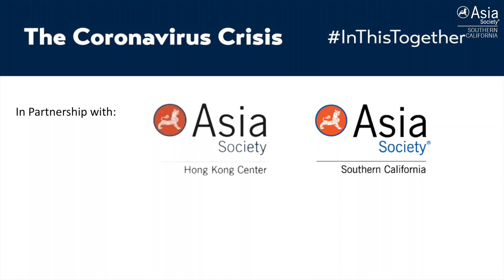The COVID-19 Vaccine Rollout: Asia, The United States, and Beyond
March 18, 2021 — Asia Society Southern California and Asia Society Hong Kong Center hosts a discussion of the complex process of the COVID-19 vaccine rollout in the United States and Asia. Featured experts include Professor Sophia Chan, the government of Hong Kong Special Administrative Region’s secretary for food and health, Dr. James W. Curran, Dean of the Rollins School of Public Health at Emory University and Dr. Ashish K. Jha, Dean of the School of Public Health at Brown University. They provide an informed perspective on the successes and areas for improvement in vaccine distribution thus far, as well as how the rollout might proceed through the rest of the year. The conversation was moderated by former ASSC Executive Director and journalist, Jonathan Karp. (1 hr., 8 min.)